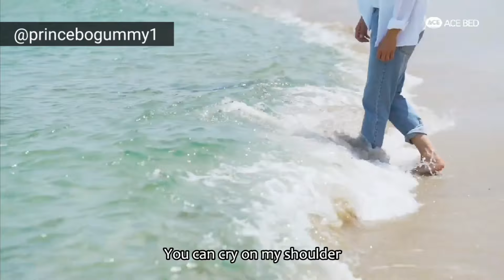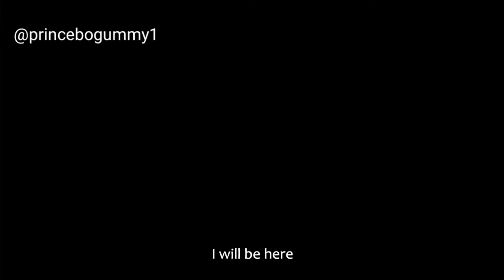I Will Be Here FMV Park Bo Gum